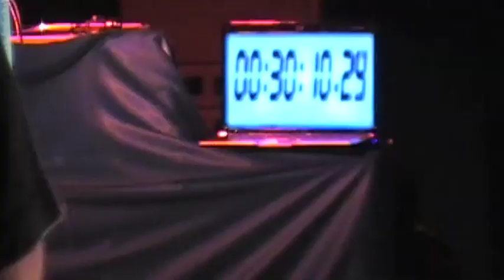'Take a Stab' Live art battle at the Varsity by WildFlower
Guests experienced art in its purest form May 8, 2010 as local artists from Baton Rouge's favorite art series 'Stabbed in the Art' painted live at the Varsity Theatre.  DJ Triz-A supplied the soundtrack for the night and educated guests on the best in Hip-Hop, Throwbacks, Mashups, Indie Dance, and Electro.

Artists that participated were TJ Black, Alex Harvie, Marc Fresh, and Hannah Lane.  All the paintings were sold through silent auction to the attendees.  This event was put on as a collaboration between WildFlower Productions and Tiger District.